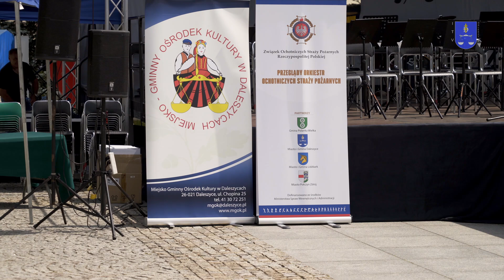Ogólnopolski Przegląd Orkiestr Dętych Ochotniczych Straży Pożarnych w Daleszycach.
W ostatnią niedzielę czerwca rynek w Daleszycach wypełnił się dźwiękami instrumentów dętych i energią wyjątkowych muzyków światowej klasy. Odbył się tam Ogólnopolski Przegląd Orkiestr Dętych Ochotniczych Straży Pożarnych, który przyciągnął najlepsze orkiestry z pięciu województw. Było to niezapomniane wydarzenie dla miłośników muzyki i widowiskowych pokazów, w którym wzięło udział łącznie 450 artystów.